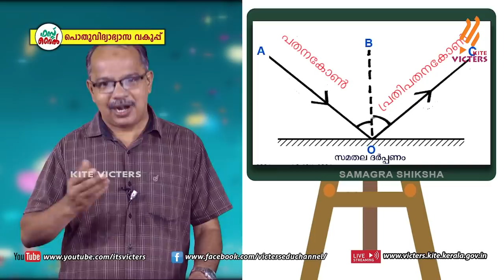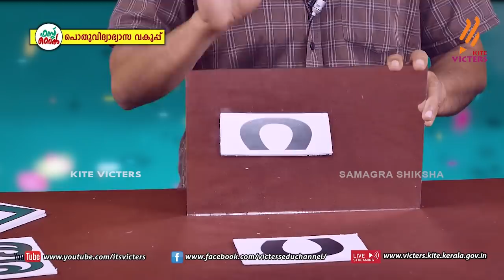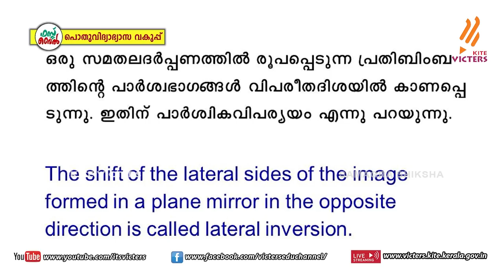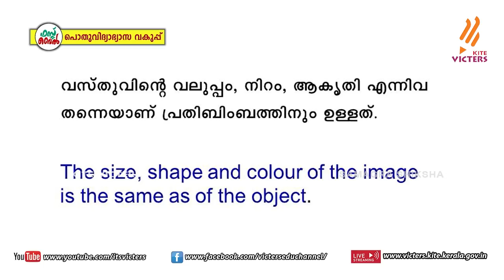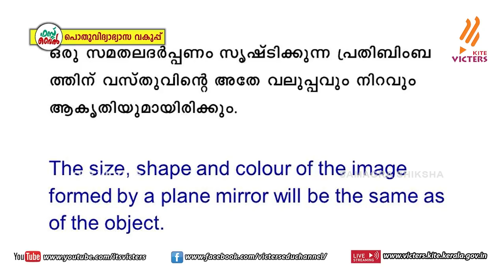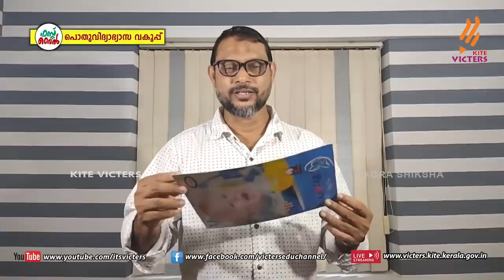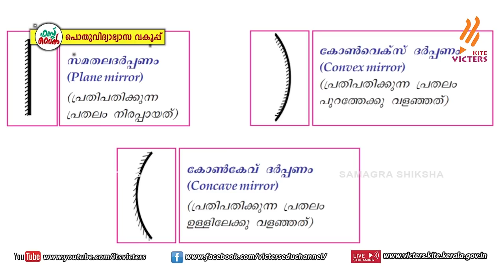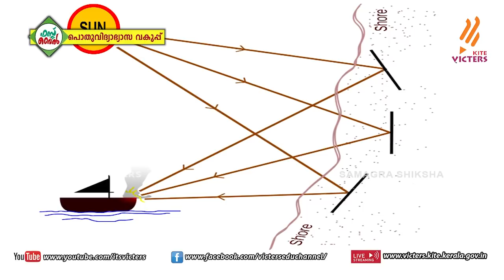KITE VICTERS STD 07 Basic Science Class 10 (First Bell-ഫസ്റ്റ് ബെല്‍)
സംസ്ഥാനത്തെ സ്‌കൂൾ കുട്ടികൾക്ക് സാങ്കേതിക സൗകര്യങ്ങൾ പ്രയോജനപ്പെടുത്തിക്കൊണ്ടു കൈറ്റ് വിക്ടേഴ്സ് ചാനല്‍ സംപ്രേഷണം ചെയ്ത STD 07 Basic Science Class 10. First Bell.more page’s face book